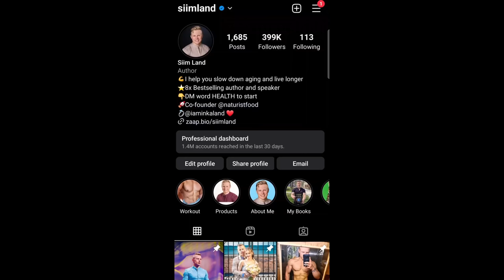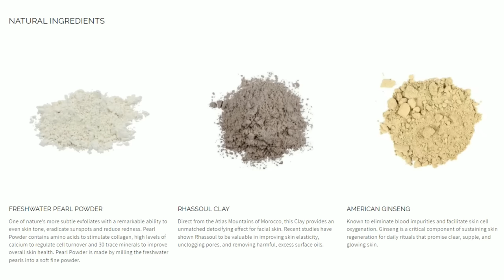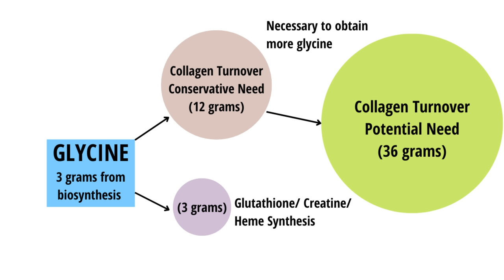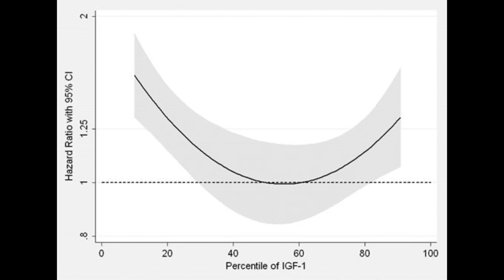My Top 10 Supplements, How Much Glycine and Aging Test Update - Q&A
Timestamps:
00:18 Updates to My Trudiagnostics Aging Test
01:44 My Skincare Alitura Naturals Sponsorship
02:28 How Much Glycine You Need Per KG of Weight
09:29 How to Lower IGF-1 Levels
17:40 How to Lower AGEs
22:39 My Top 10 Supplements
27:16 How I Started This Channel
29:45 Best Fasting for Losing Weight and Gaining Muscle
31:18 Weight Gain From Creatine
32:53 When to Take Melatonin